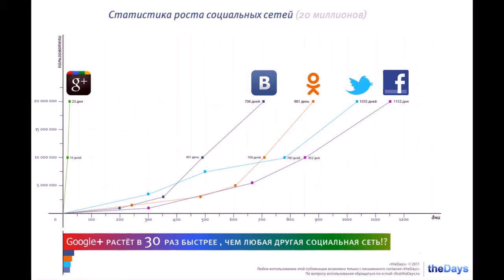Nazart project_Заручники поневолі (8 bit love)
слова Василя С.О.
І насилу 4 трек за листопад , "Заруники поневолі"